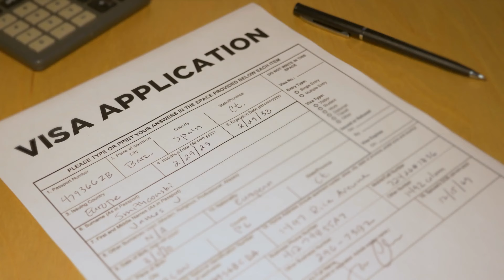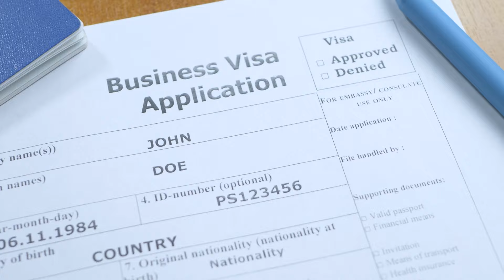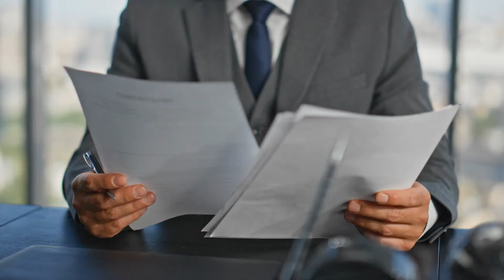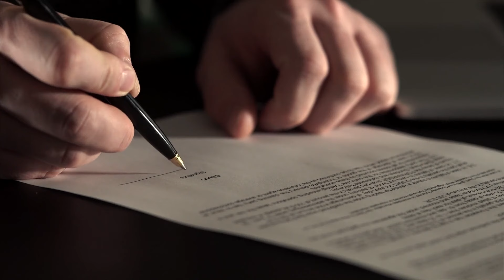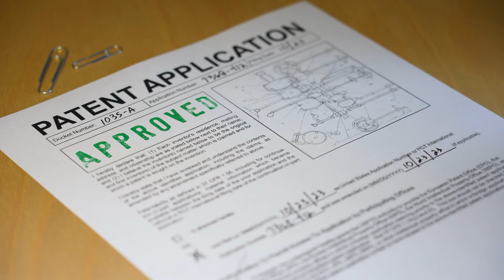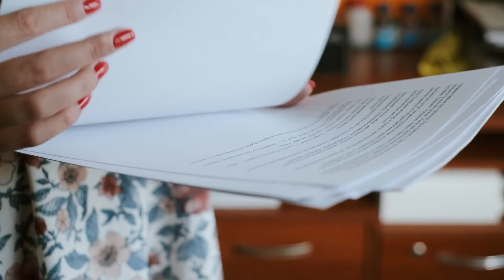Trabalhar e Viver nos EUA: Melhores Vistos e Green Card 🇺🇸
Sonha em trabalhar e viver nos EUA? Descubra os melhores vistos para brasileiros, dicas para a entrevista e o passo a passo para conquistar o Green Card! 🇺🇸

Apoie esse canal! Seja membro por $2.99 ➡️

💰 ECONOMIZE NO CÂMBIO COM A NOMAD!

Conta Global sem taxas de abertura e manutenção, aceita em +180 países!🌍💳

Cupom: KASAUSTIN
para até $20 de cashback na primeira operação de câmbio

VEM DAR UM OI! :)

Conteúdo:

00:00 Intro
00:56 Tipos de Vistos
02:28 Vistos Temporários
03:49 Vistos Permanentes
06:42 Rumo ao Sonho Americano
08:03 Dicas Entrevista no Consulado
11:32 Próximos Passos

👀 Afinal, quem é Kasaustin?

Kasaustin é composto por Giullia e Lucas, um casal brasileiro que decidiu transformar sua nova vida no Texas em uma verdadeira aventura!
Morando nos EUA desde 2022, eles se dedicam a ajudar e informar pessoas, tornando suas vidas mais simples e descomplicadas.
Criaram o maior canal de brasileiros sobre vida no Texas, com o objetivo de fornecer dicas valiosas e compartilhar suas experiências para facilitar a adaptação de novos imigrantes.
Após enfrentarem dificuldades na própria mudança, perceberam a falta de apoio na internet e decidiram preencher essa lacuna. Desde então, têm impactado positivamente a vida de milhares de pessoas, ajudando-as a se adaptarem e a prosperarem no Texas.